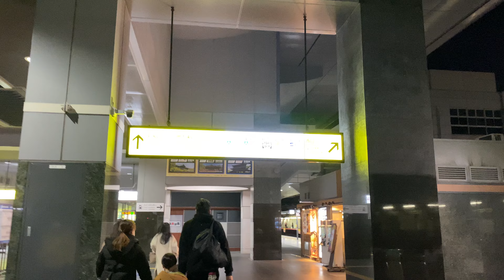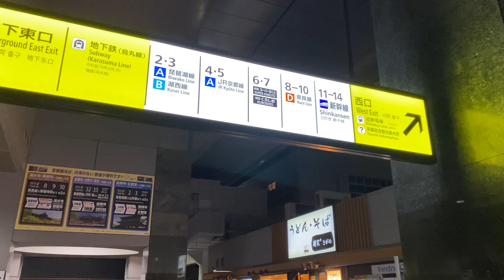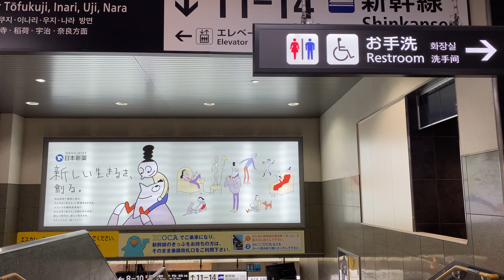Walk to Shinkansen Kyoto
ip11
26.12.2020